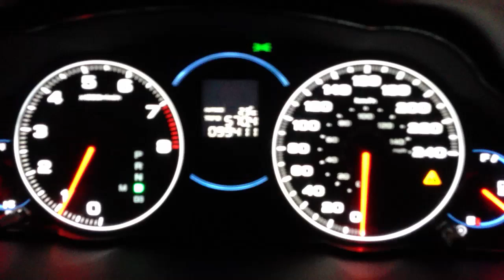Acura Tsx Acceleration 0-60MPH K24 VTEC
Acura tsx 2004 k24 , typhoon cold air intake, DC sports headers, RBC intake manifold, 06 cams,06 trottle body.racing pulleys. With a 3k$ tranny ;)

VTEC AT 6K RPM